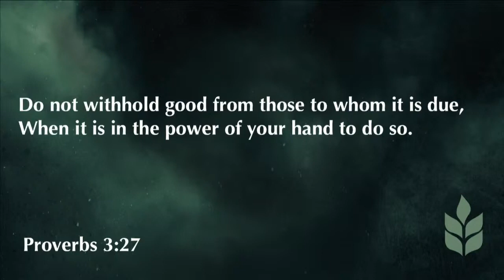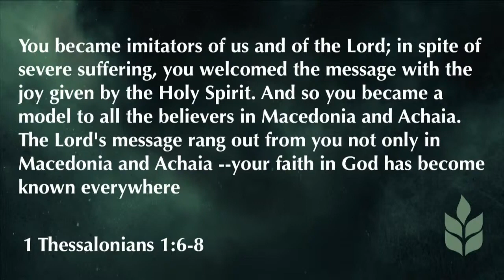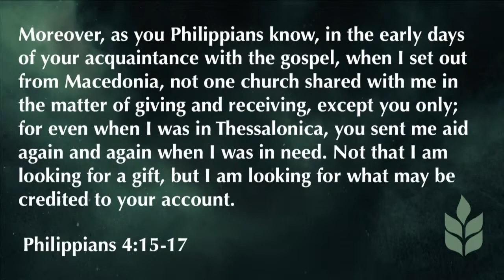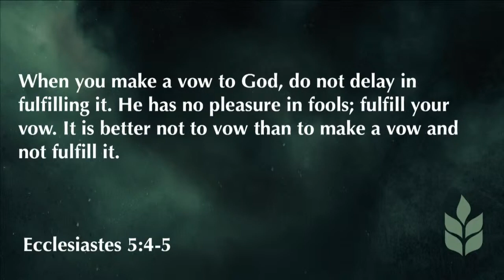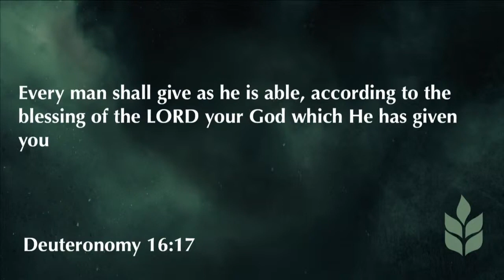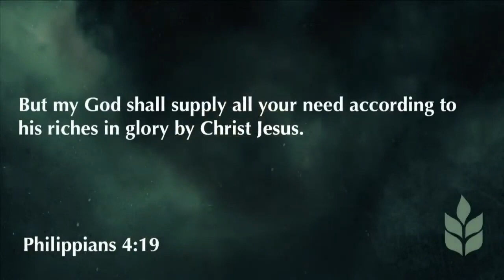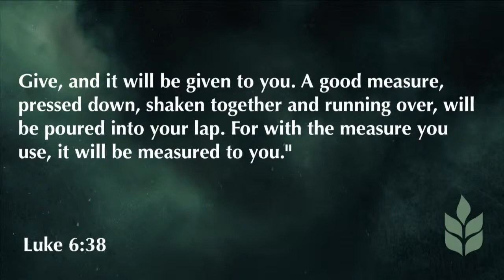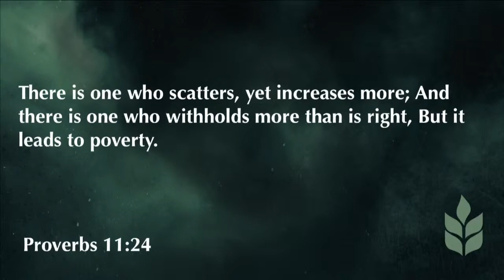2 Corinthians 8:10-15 | The Key To Giving | 6.14.20